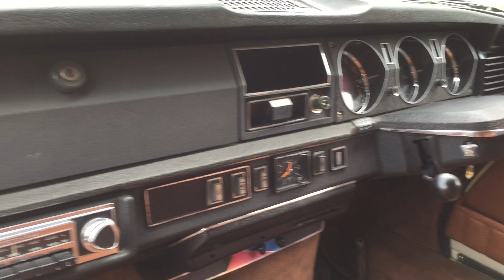CITROEN DS 23 EFI PALLAS - RHD -1974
Citroen DS 23 EFI Pallas, RHD, Ivoire Borelly with black vinyl roof and new leather interior.